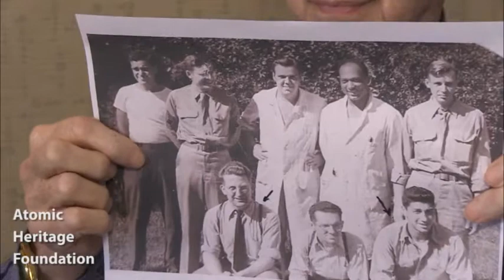Jim Schoke's Interview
James A. Schoke was selected to be part of the Special Engineer Detachment that worked at the Metallurgical Laboratory at the University of Chicago on the Manhattan Project. He worked for the instrument group, inventing instruments to detect uranium, alpha rays, and more. He went on to a successful career in nucleonics and instruments, and was featured in a 1949 Popular Mechanics article, "The Million-Dollar Baby of the Nuclear Age." He recalls playing tennis with Enrico Fermi and J. Robert Oppenheimer asking him to call him "Oppie."